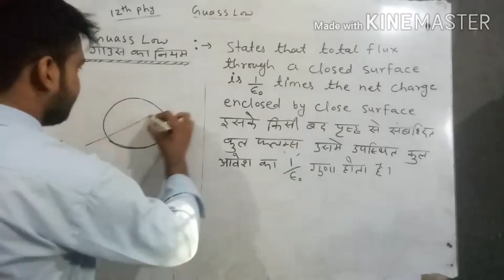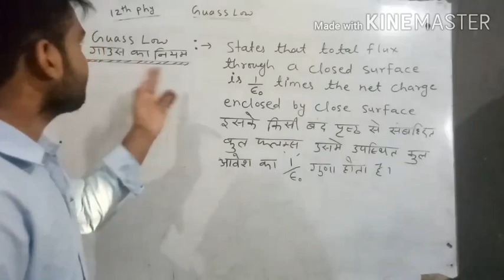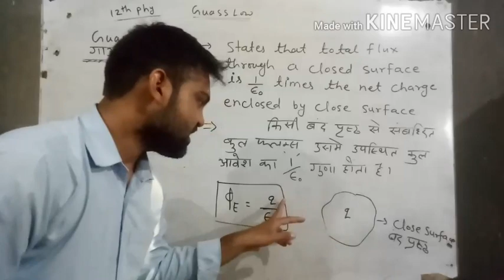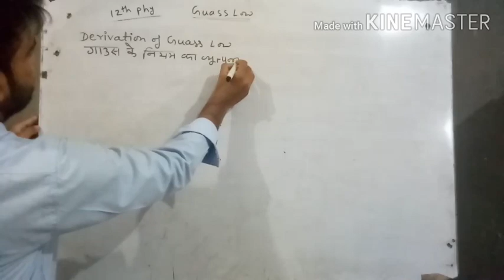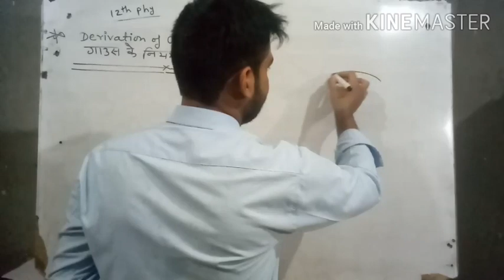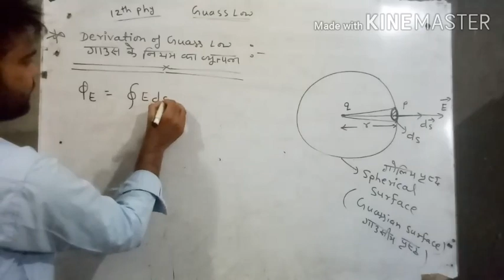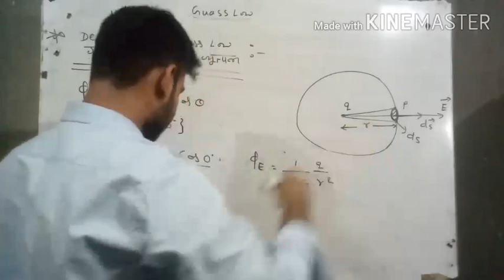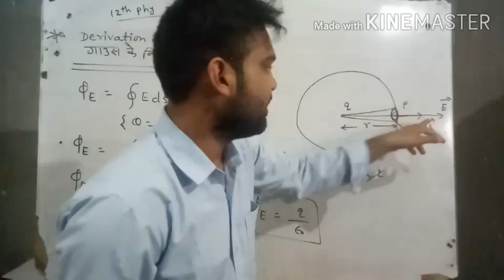12th phy lect -11| guass law and derivation